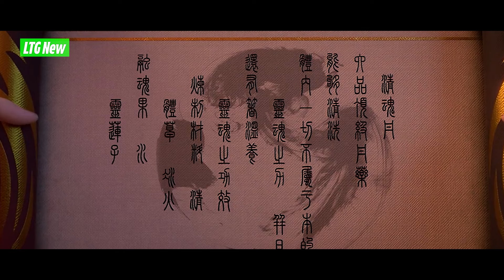Đấu Phá Thương Khung Phần 5 Tập 108 Thuyết Minh | 斗破苍穹年番 第108集 | Đến Trung Vực, Tin Tức Tiểu Y Tiên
Các Bạn Có Thể Doneta Ủng Hộ LTG Tại  Tài Khoản Ngân Hàng Số :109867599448 (Vietinbank Chi Nhánh Thái Nguyên - Chủ Tài Khoản Lê Trường Giang).